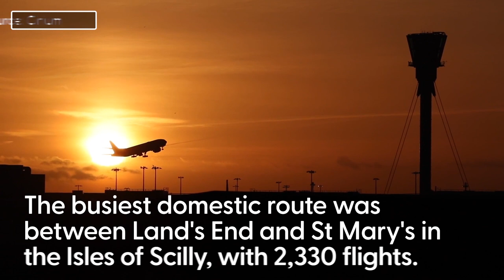UK international flights drop 71% from pre-pandemic levels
Coronavirus travel restrictions led to a 71 per cent reduction in the number of international flights to and from UK airports in 2021, compared to pre-pandemic levels.

New analysis confirms that just 406,060 international flights served UK airports up to 22 December of this year, compared with 1,399,170 in the same period in 2019.

Testing and quarantine requirements, as well as fears of countries being added to the red list with mandatory hotel quarantine, have been vital in the huge reduction of travel.